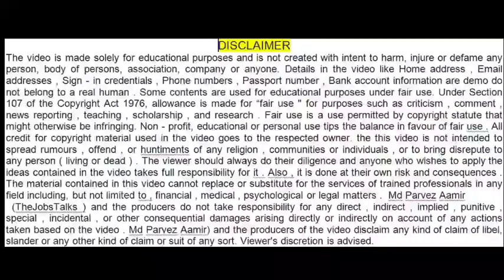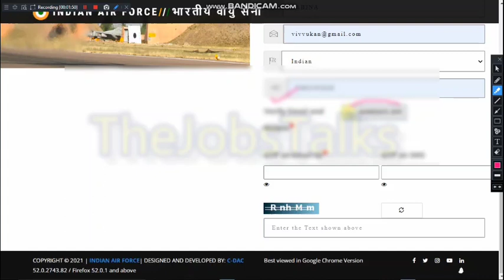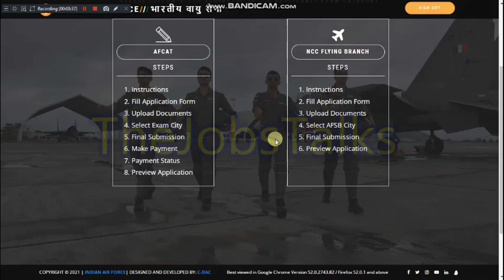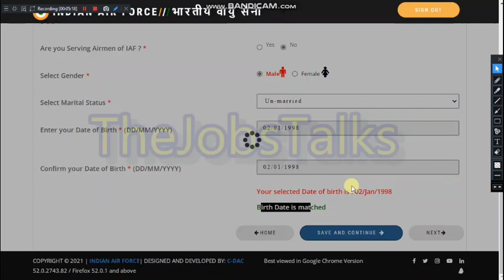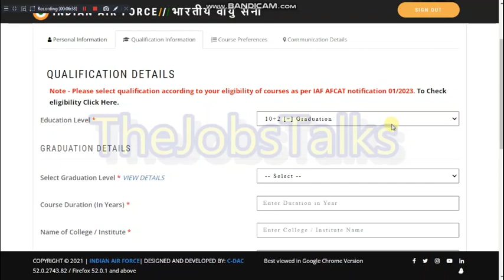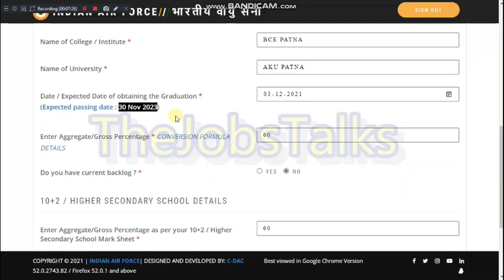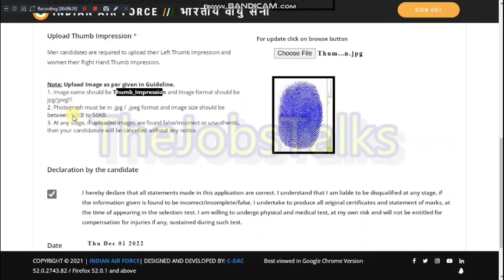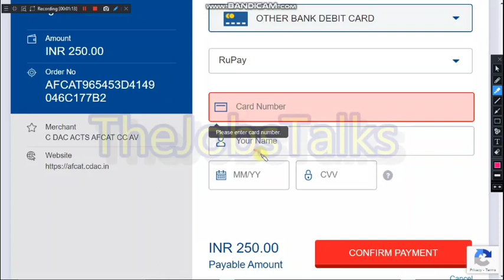IAF AFCAT 01/2023 Online Form Kaise Bhare | Indian Air Force AFCAT 01/2023 Form Fill Up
IAF AFCAT 01/2023 Online Form Kaise Bhare|Indian Air Force AFCAT 01/2023 Form Fill Up|IAF AFCAT 01/2023 Online Form Kaise Bhare.

IAF AFCAT 01/2023 Form Fill,
How To Fill IAF AFCAT 01/2023 Online Form 2022,
IAF AFCAT 01/2023 Indian Air Force Vacancy 2022 Online Form Kaise Bhare

IAF AFCAT 01/2023 Indian Air Force Group C Notification Out IAF AFCAT 01/2023 Indian Air Force Indian Air Force
IAF AFCAT 01/2023 Indian Air Force Aps Vacancy Shorthand Lab Prayagraj

IAF AFCAT 01/2023 IAF Online Form 2022 Video Timeline:-
00:00 IAF AFCAT 01/2023 Online Form 2022
00:50 IAF AFCAT 01/2023 Registration Online Form 2022
01:36 IAF AFCAT 01/2023 Recruitment Online Form 2022
06:00 IAF AFCAT 01/2023 Vacancy Personal Details Online Form 2022
07:13 IAF AFCAT 01/2023 Qualification Details Online Form 2022
10:10 IAF AFCAT 01/2023 Online Form Kaise Bhare 2022
10:30 How to Fill IAF AFCAT 01/2023 Online Form by Mobile 2022
10:50 IAF AFCAT 01/2023 Online payment Kaise Bhare 2022
11:40 IAF AFCAT 01/2023 Print Form 2022